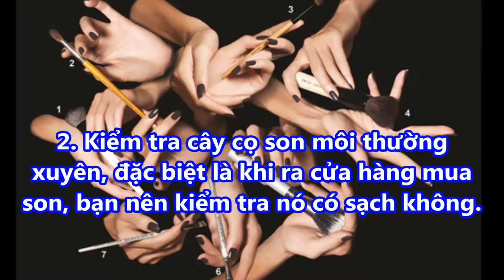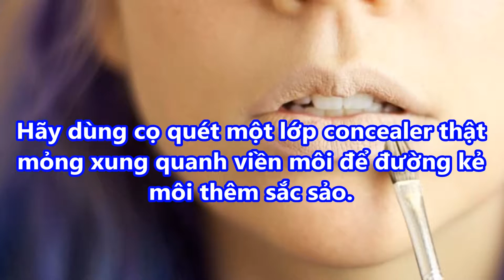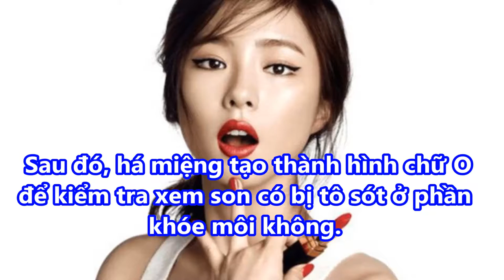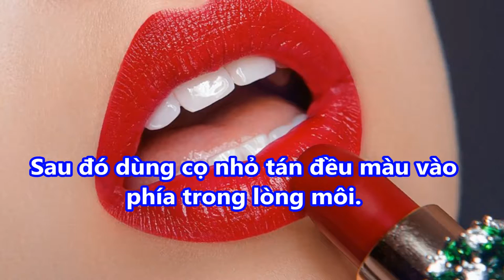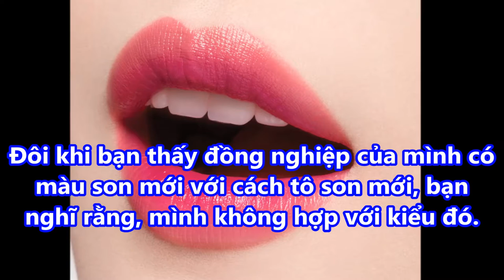Các bước THOA SON Đúng MÀU Và Lâu Phai MÔI ĐẸP chuẩn HÀN QUỐC